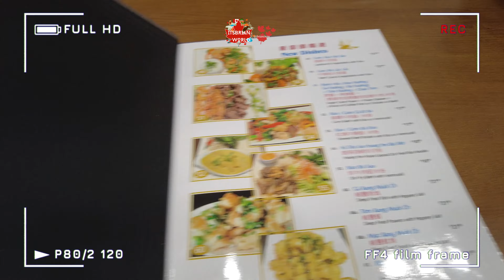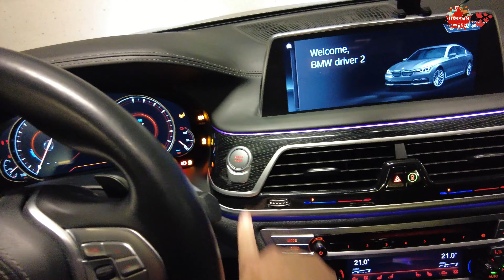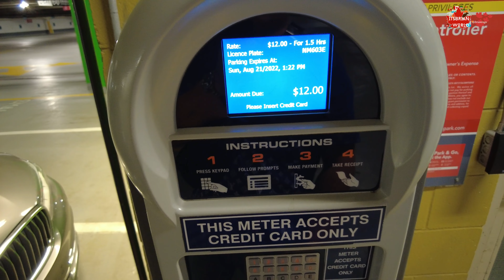Tap 05- The Beauty of Canada Vancouver- Tham gia một chuyến tham quan ẩm thực ở Vancouver- Food Tour